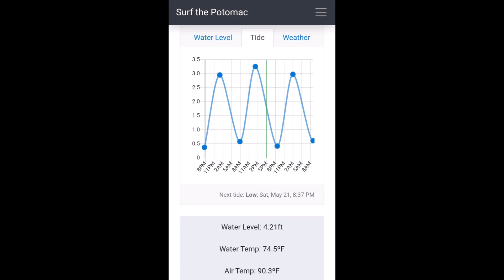2022-05-21 Little Falls 4.21 Mid Tide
Potomac River
Whitewater Kayaking

Little Falls
Virginia Line
Gauge: 4.21
Tide: Mid

00:00 Little Falls, 4.21, Mid Tide
00:03 Z Channel
01:09 When the Whole Crew Swims at the Same Time
01:30 River Play
03:53 Stern Squirt Eddy
04:40 Practicing Kickflips
04:55 Dyno Rocks
06:18 Little Falls Welcome Wave
06:34 Hairy Ferry
06:58 Island Channel
08:03 Maryland Wave Train
08:55 Lost Ducklings
09:28 Pollen on the Canal